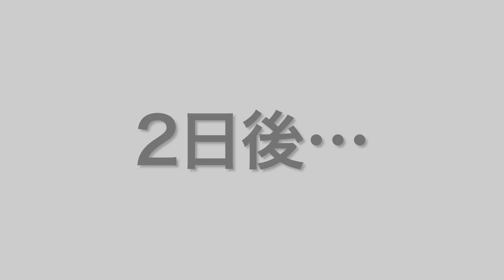割れた陶器は牛乳で直るのか！？